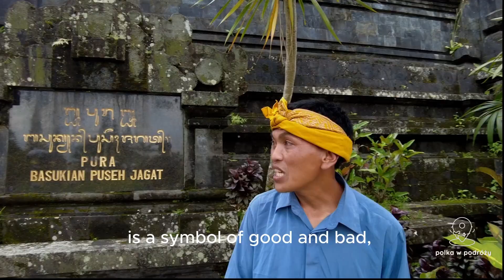Wrota do nieba: Świątynia Besakih - duchowe centrum Bali 🇮🇩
Wybierasz się na Bali? Mam dla Ciebie bezpłatny plan podróży

Besakih, znana jako "Świątynia Matka", to najważniejsza i największa świątynia na Bali, położona na zboczach majestatycznego wulkanu Agung. W tym filmie odkryjesz jej duchowe znaczenie, fascynującą historię oraz wyjątkową architekturę, która łączy elementy balijskiej kultury i religii hinduistycznej. Dowiesz się, dlaczego Besakih od wieków jest miejscem pielgrzymek i duchowej kontemplacji dla Balijczyków, a także jakie rytuały i ceremonie odbywają się w tej mistycznej świątyni. Dołącz do nas w podróży do serca balijskiej duchowości. To jedziemy!